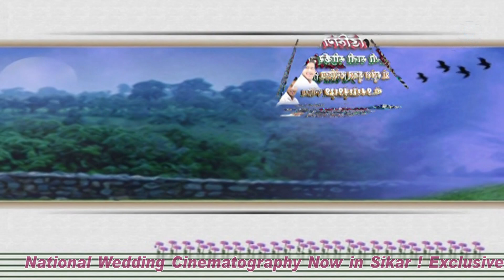teja ji Song traditional Wedding Dance Yesh Modeling Studio 176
traditional Wedding Shoot Cinematic video's & Candid Photography
Social Media 👨🏻‍💻 Detail↙️
National Wedding Cinematography Now in Sikar ! Exclusive Wedding Cinematography !!
We click for Weddings, Engagements,Birthdays , Family ,Newborn, kids , Pets , Boudoir , Corporate and more. fall Wedding Photoshoot
Preewedding shoot photograpy